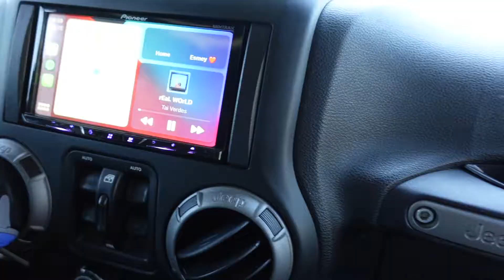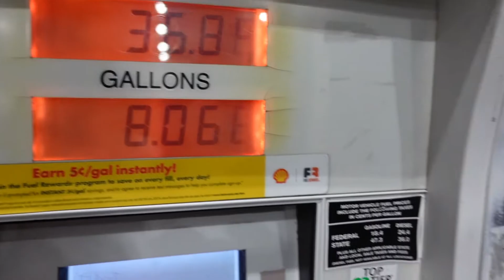WTP EP 21 || Goodbye home...